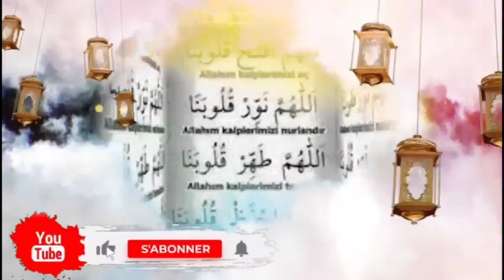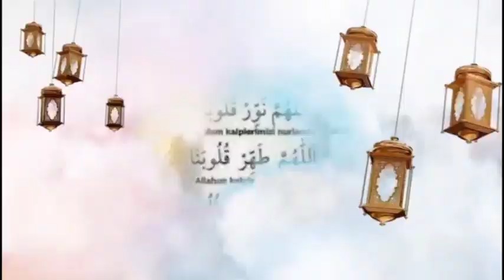urgent senegal vs Angleterre matar acusé_ce saliigué du sine craque et fond en larmes menace bilahi